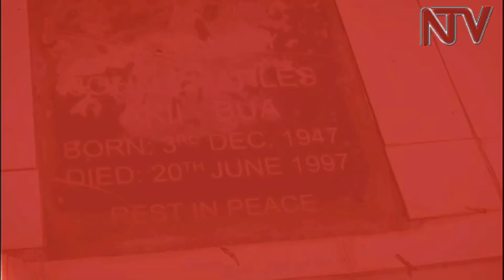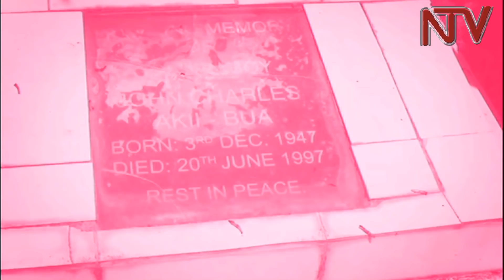Tracing the emergence of Uganda's first Prime Minister Apollo Milton Obote as a politician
Uganda's first post-independence executive Prime Minister Dr. Apollo Milton Obote was a man from a humble background.

Dr. Obote who was to later serve as Uganda's president on two different occasions shot to the limelight as a member of the pre-independence Parliament, the Legislative Council or LEGCO.

The area he represented in Lango sub-region is in present day Alebtong District that was curved out of Lira District in 2010.

In this special report, the first of a three-part series, our reporter Maurice Ochol retraces Obote's emergence as a politician